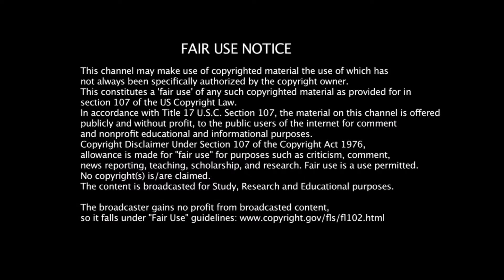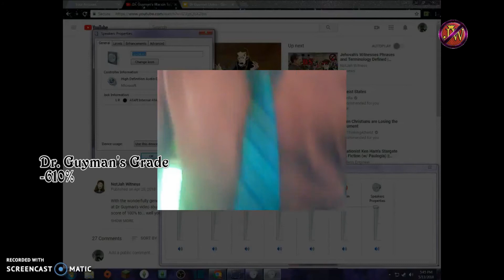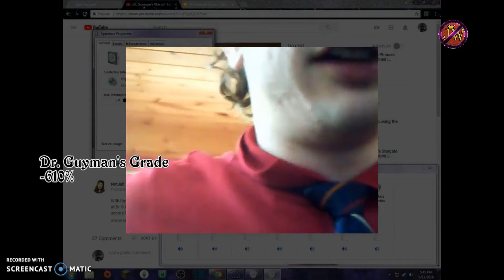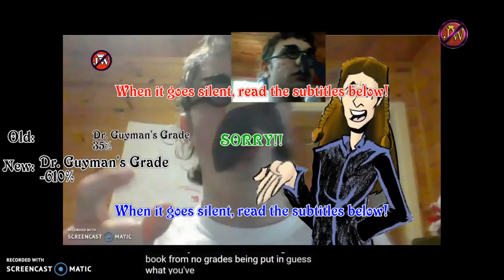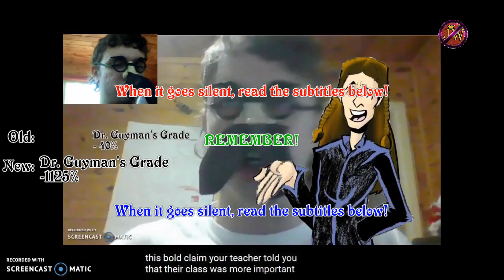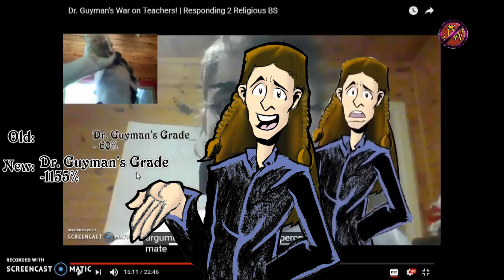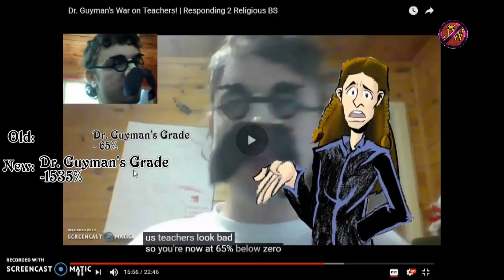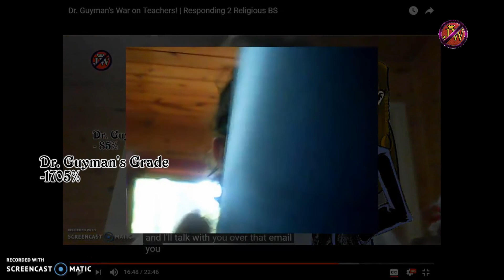Re-Response 2 Dr. Guyman's War on Teachers! Part 2 | Responding 2 Religious BS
XC and I are grading Dr. Guyman's response video to us responding to him on his War on Teachers. It gets pretty meta! :P This is Part 02!

Much love to Dr. Guyman, my intent of all my interactions with my boy is only to encourage him in his studies and foster a better approach in his research, no matter what it may be. I think I see a lot of my younger self in him. But suffice to say, I wasn't quite at his level of ignorance. Bless his heart. He is trying. The debate between poe or not is irrelevant to me as in his case they both deal with very similar personalities. Nothing earnest educating cannot fix! :)

Avatar by Art of TC Baldwin on Twitter @ArtofTCBaldwin

Sadly Dr Guyman has had his youtube account deleted and so the links below will no longer work. Here's hoping he is back on and up and running again in no time! :)